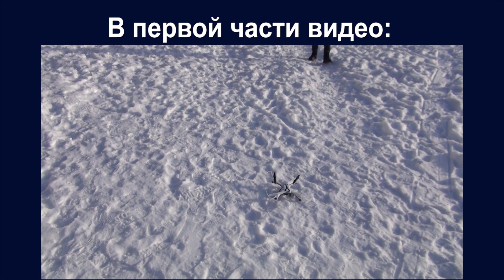После прогулки около школы. Судьба папиной игрушки. 2 часть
Погуляли около новой школы, она только в январе открыла свои двери для учеников. Около школы замечательная игровая площадка, деткам очень понравилось. А папа игрался со своей новой игрушкой, несмотря на не совсем благополучные погодные условия. И случилось неприятная ситуация. Детки после прогулки очень устали, уснули в машине. Папа заснял красивый рассвет, мне очень понравилось. У нас очень много снега, давно не было такой зимы. На дорогах уже снег растаял, а на полях, игровых площадках и крышах снег большими сугробами в прямом смысле слова.